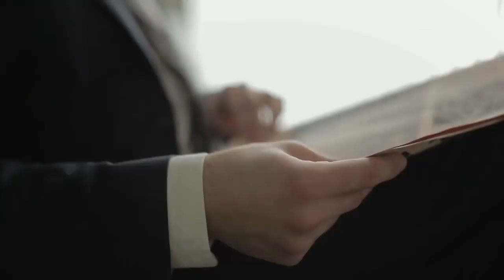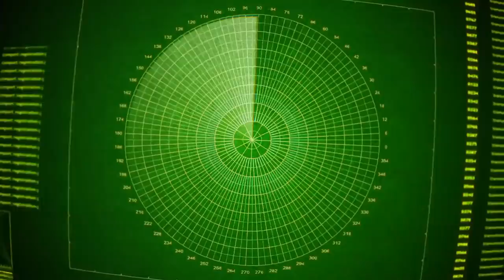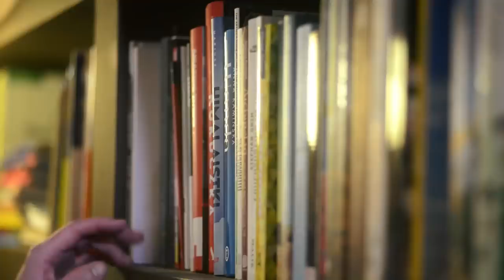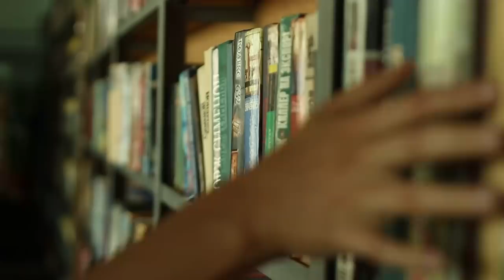10 Most Secret Underground Places Discovered!